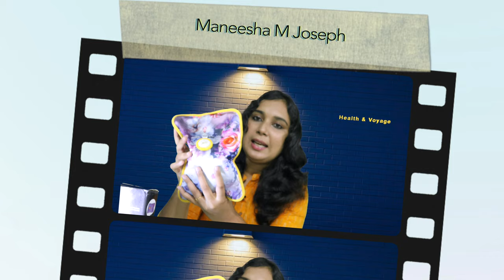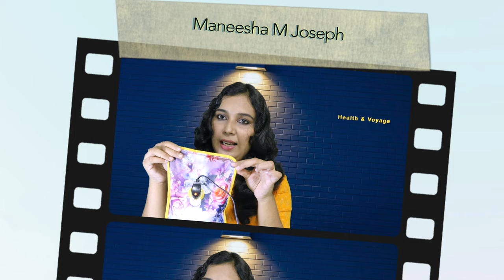Very Cheap Electric Hot Gell Bag First Review Heating Gel Bag || Malayalam Health Tips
Unyks Star Hot Water Bag Electric with Gel(299rs)

RYLAN hot water bags for pain relief(349rs)

Electric Heating Gel Bag - Perfect For Winters : Unboxing and Quick Reviews

Feature of Electric Gel Bottle Pouch Massager

• Just 5 to 10 minutes of electric charge gives heated pad for close to 120 minutes (approx., depending on the surrounding temperature) strong points portable rechargeable heating pad easy to use and carry less electricity consumption easy
• Operation: does not require filling of water where to use rechargeable heat pad is useful for providing instant relief from pain and treatment of sports injuries, arthritis, sore neck, backache, muscular pains, cramps, hypothermia, sprains, growing pains

1) insert the power cord on the product to the socket and connect the power 1a - keep it on flat and leveled surface while charging
     2) a red light (indicator) starts immediately showing heating is in   process
    3) after 7 to 10 minutes indicator switches off automatically
    4) you can switch off charging before that also to keep the heat low
    5) heat pad is ready to use
    6)  once heat pad is charged, it will remain hot for the period of 60 to 120 minutes

Electric Hot Water Bag
electric hot water bag, hot water bottle, hot water bag, electric hot water bottle, hot water bottle cover, electric water bottle, heating pad, electric heating pad, heated blanket
Electric hot liquid pouch is a pouch filled & sealed with liquid gel/ water, used to provide warmth, typically whilst in bed, but also for the application of heat to a specific part of the body. It is a high quality reliever from aches in cold climatic conditions. Gives relief from pain and makes you feel comfortable.

how to use hot water bag for pain relief